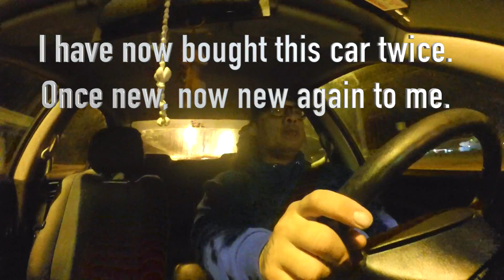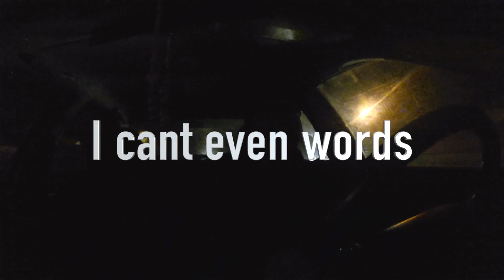JehLikePod #9 Easter Special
Just a simple unloading of my mind while driving to Easter Services on Sunday Morning.